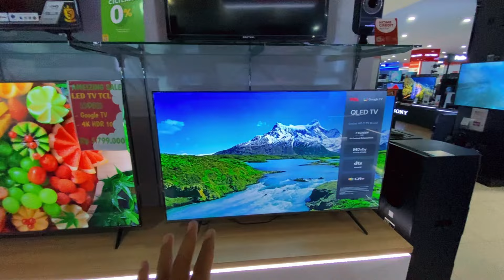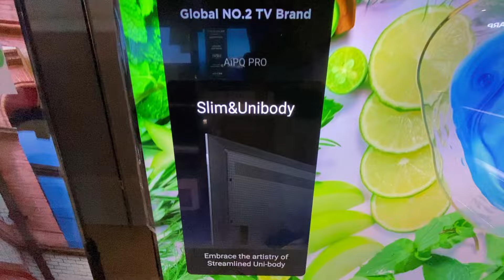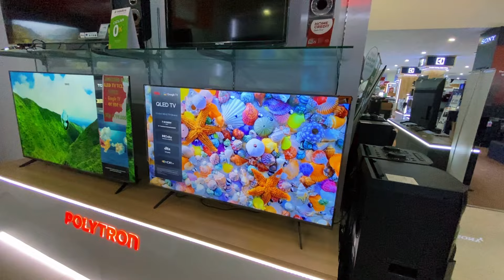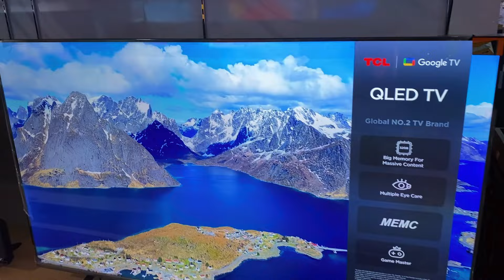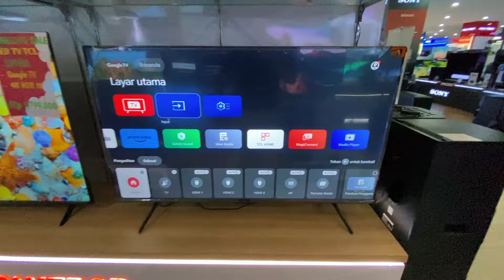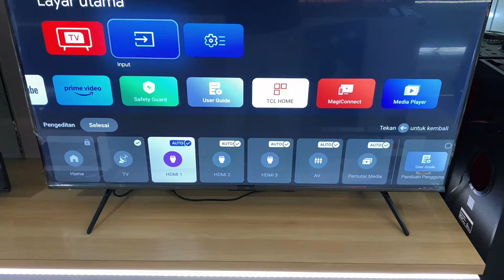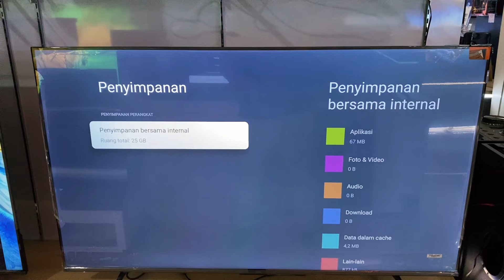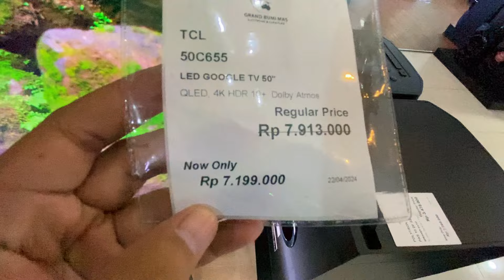"Ulasan Lengkap QLED TV TCL 50C655 - Apakah Worth It?"